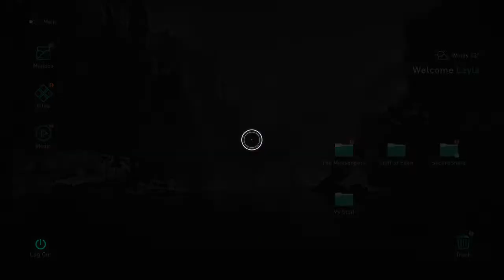Assassin's Creed® Valhalla_20220211032138